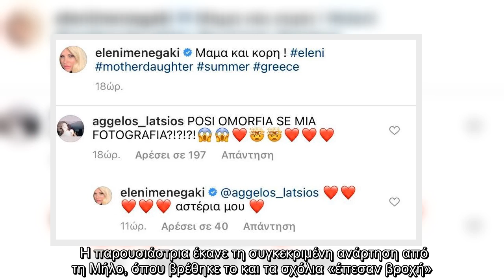Άγγελος Λάτσιος: Το σχόλιο και ο διάλογος με την Ελένη Μενεγάκη στη φωτογραφία με την Βαλέρια